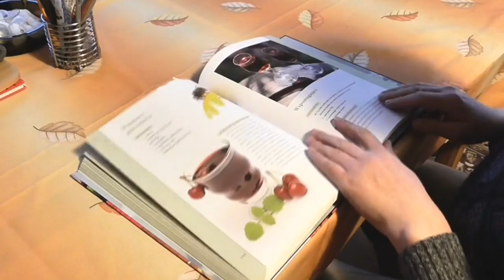Día Nacional del Libro, la importancia de leer. Sistema de Bibliotecas BUAP